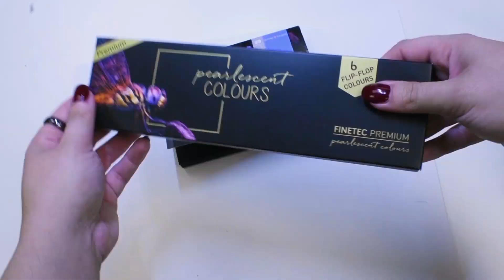Painting Pearlescent Holiday Patterns on Black Watercolor Postcards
Make your holiday cards stand out with beautiful pearlescent watercolors on a rich black background. Check out our tutorial where we share some of our favorite supplies that will make your art shine this holiday. Make one, two, or a few!